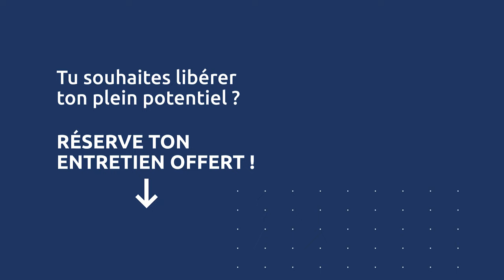Comment oser abandonner une pratique ?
Tu aimerais lâcher une pratique pour aller faire quelque chose qui te correspond mieux mais tu as peur ?

Découvre dans cette vidéo nos meilleurs conseils pour vivre la transition vers la vie qui t’inspire en fluidité.

Si tu as apprécié notre vidéo, partage-la à une personne qui a besoin d’entendre cela et clique sur 🔔  pour ne pas manquer nos prochaines vidéos !

📍NOUS SUIVRE

On te dit à très vite !